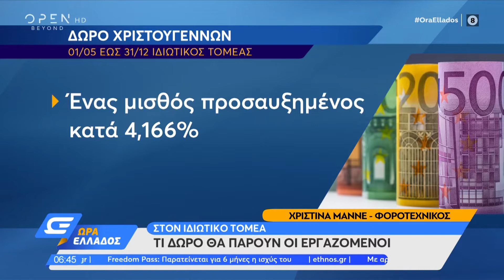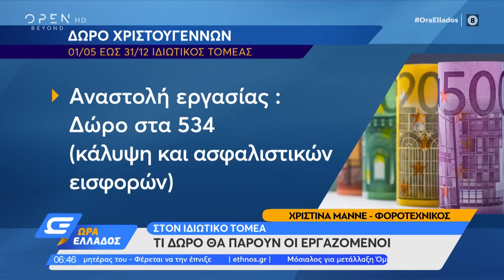Δώρο Χριστουγέννων: Πότε καταβάλλεται - Πως θα υπολογίσετε το ποσό | Ώρα Ελλάδος 16/12/21 | OPEN TV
Μέχρι την Τρίτη 21 Δεκεμβρίου αναμένεται να καταβληθεί το δώρο Χριστουγέννων στους εργαζόμενους του ιδιωτικού τομέα. Πως θα υπολογίσετε το ποσό και τι ισχύει με όσους ήταν σε αναστολή εργασίας.